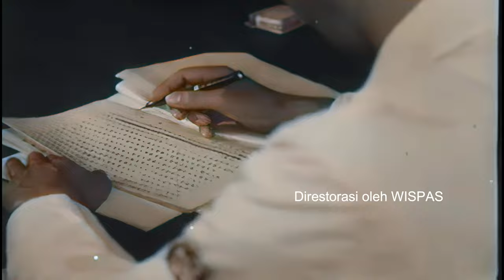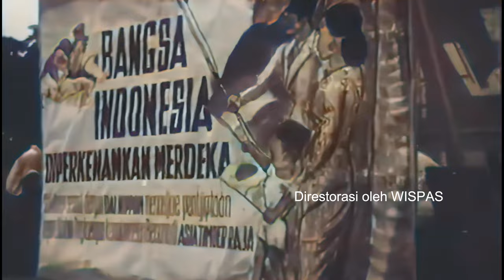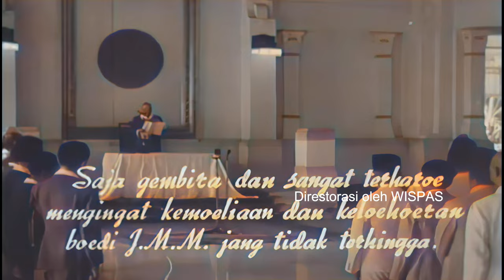Janji Koiso Jepang Tahun 1944 - Sejarah Kemerdekaan Indonesia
Janji Koiso Jepang yang dilaksanakan Tahun 1944 dan menjadi salah satu Sejarah Kemerdekaan Indonesia. Janji Koiso merupakan sebuah janji Keksaisaran Jepang untuk memberikan kemerdekaan bagi Bangsa Indonesia suatu hari nanti. Tujuan Jepang memberi janji kemerdekaan kepada Indonesia adalah agar rakyat Indonesia mau tetap bekerja untuk Jepang serta supaya rakyat mau membantunya menghadapi perang melawan Sekutu.

Posisi Jepang dalam perang yang makin terimpit mengkhawatirkan banyak tokoh. Para tokoh pergerakan khawatir Jepang batal memberikan kemerdekaan yang dijanjikan. Mereka terus menagih kemerdekaan kepada Jepang. Bapak Ir Soekarno juga beberapa kali bersikap keras kepada Jepang, salah satunya ketika beliau mempertanyakan "janji kemerdekaan di kemudian hari" yang disampaikan PM Koiso ternyata tidak serius. Video ini adalah awal dari lika liku pembuatan Badan Penyelidik Usaha Kemerdekaan Indonesia atau yang kita kenal sebagai BPUPKI.

Film ini adalah film yang dibuat oleh propaganda department of the Japanese Military Administration dan disita oleh Penguasa Belanda.

Tanpa mengurangi estetika video asli, dan dengan tujuan pembelajaran. WISPAS mewarnai serta mencoba untuk merestorasi video ini. Karena keterbatasan sumber daya, seluruh proses memerlukan waktu beberapa hari.

Chapters :
06:06 ir. Soekarno menggertak Jepan / Dai Nippon

Proses Restorasi Video:
✔️ Stabilisasi, penghilangan noise
✔️ Peningkatan FPS dari 25 Frame Per Detik menjadi 30 Frame Per Detik
✔️ Resolusi gambar ditingkatkan dari 360p menjadi 4K UHD
✔️ Peningkatan ketajaman dan kecerahan video
✔️ Penambahan warna
✔️ Audio originaal (Audio asli dan ditingkatkan)

Produksi :  Jepang
Lokasi     :  Indonesia
Tahun      :  1944

Ini bukan vidio milik saya, saya hanya mewarnainya saja. Anda juga dapat membantu saya melalui . Terima kasih